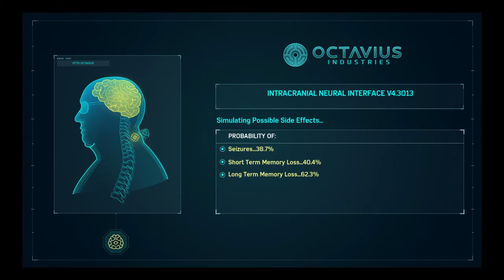Saving the police and questioning otto's intelligence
For someone who made four arms must be really stupid in wiring out all the bugs in his creativity